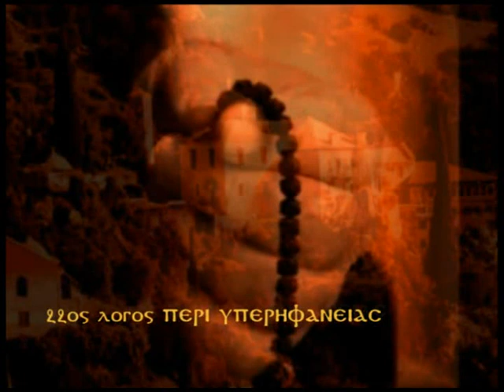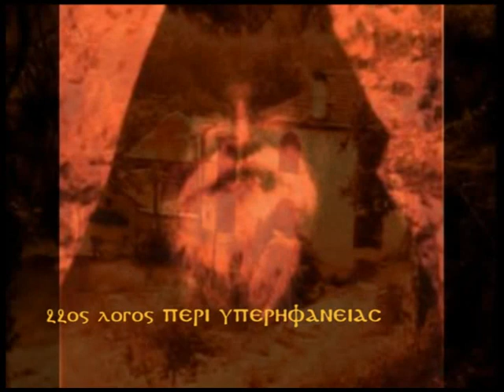ΙΩΑΝΝΗΣ ΚΛΙΜΑΚΟΣ 22 ΠΕΡΙ ΥΠΕΡΗΦΑΝΕΙΑΣ